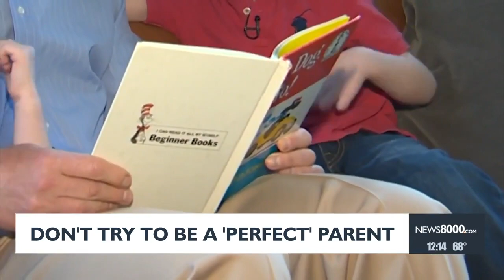Don't try to be a 'perfect' parent